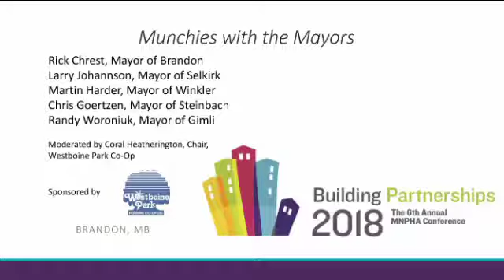Munchies with the Mayors Panel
On October 15, 2018, the Building Partnerships conference hosted a panel with the Mayors/previous Mayors of Brandon, Gimli, Selkirk, Steinbach, and Winkler speaking on what they have achieved related to affordable housing and opportunities for partnerships between non-profit housing providers and Manitoba municipalities.